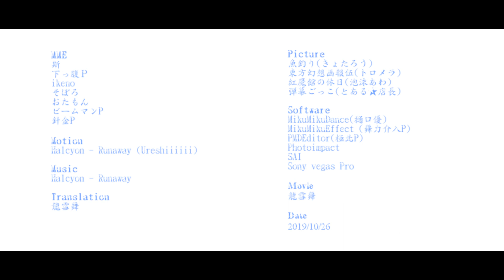【東方偶像鄉 MMD】奔跑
網路上找不到這首歌的中文翻譯，所以是根據感覺自翻，如果有不通順的地方，請見諒.

其中四張静畫構圖有參考PIXIV 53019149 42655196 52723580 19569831

Motion
Halcyon - Runaway (Ureshiiiiii)